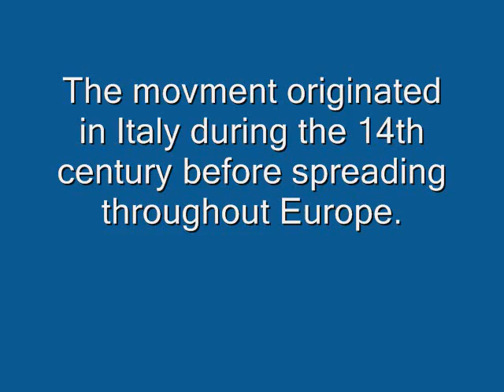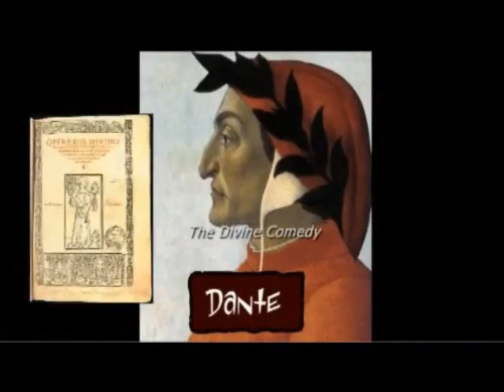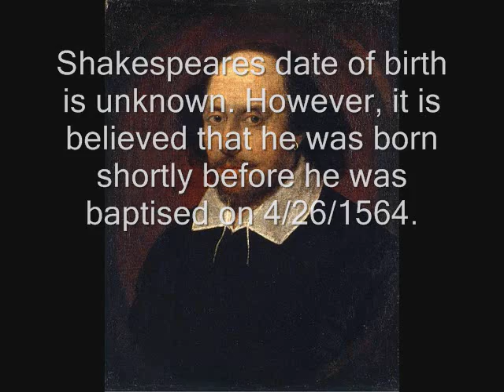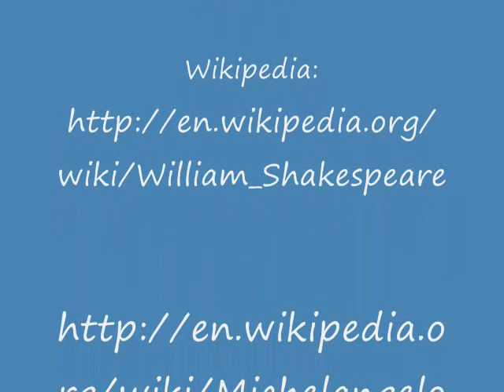Art and Literature in the Renaissance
A project that my friend and I made for our global class.